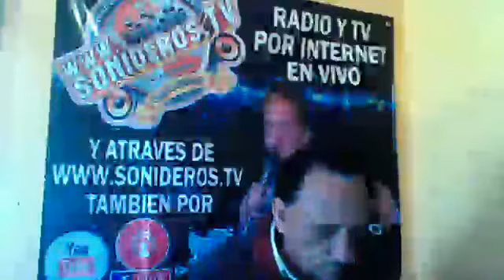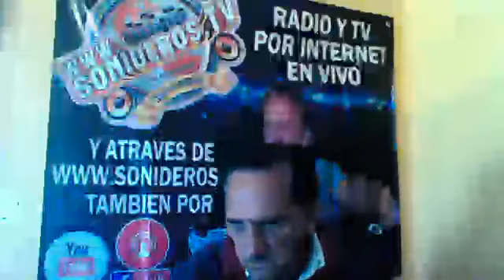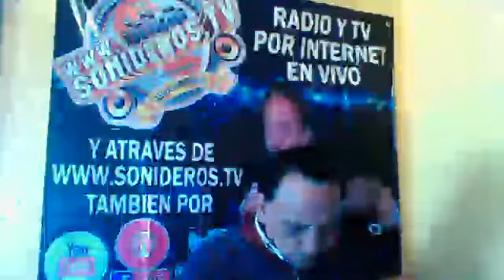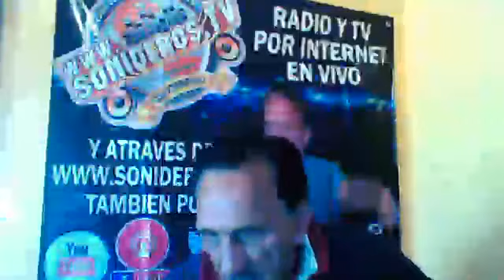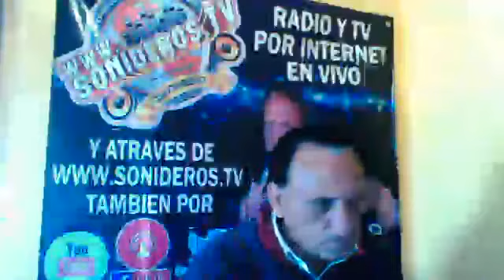ME VOY A REGALAR PARA JAIME Y LA UNICA FRESA NACIDA EN PUEBLA